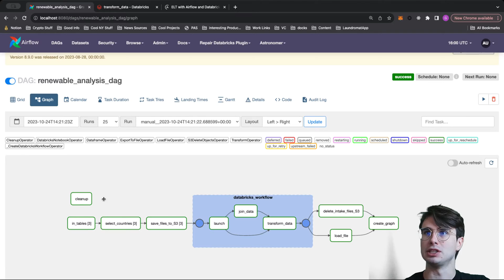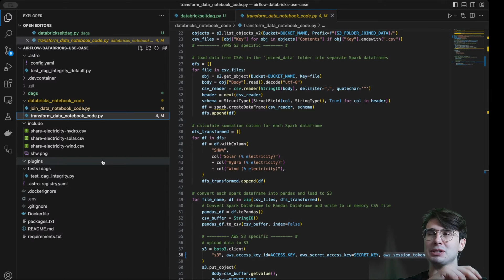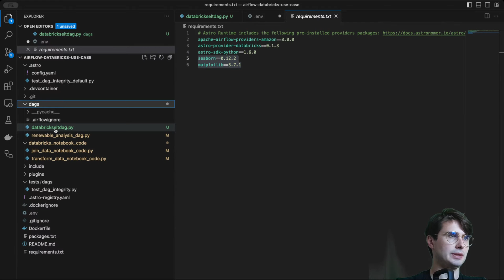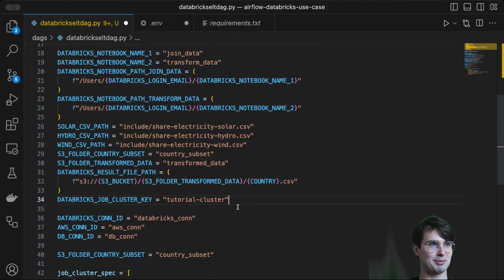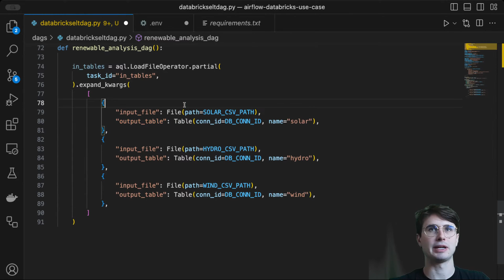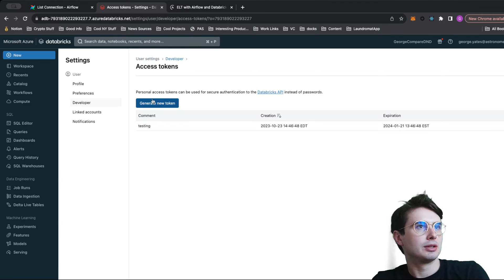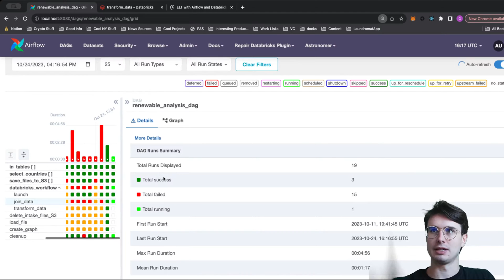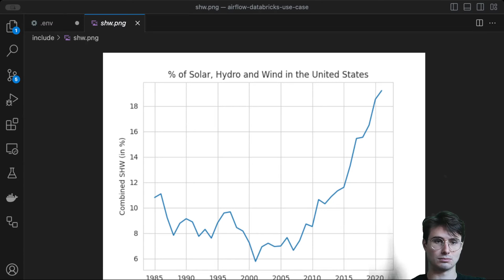LIVE with Astronomer: Building an ELT pipeline with Databricks and Airflow